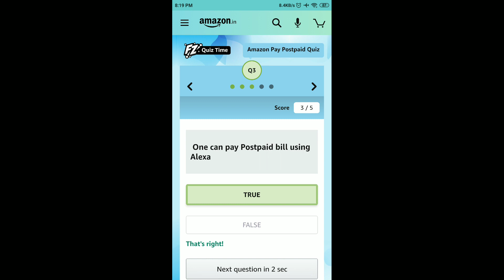Amazon Pay Postpaid Quiz Answers Today | 16 April 2021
Other Quiz :

World Sleep Day Quiz Answers

Amazon Quiz
16 April Amazon Quiz Answers
16 April Amazon Quiz
16 April 2021
Quiz time